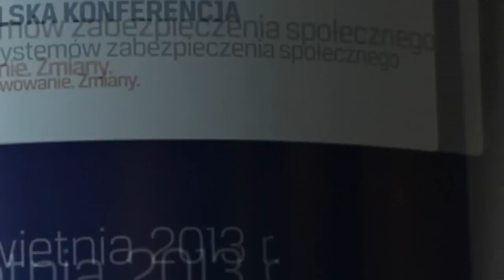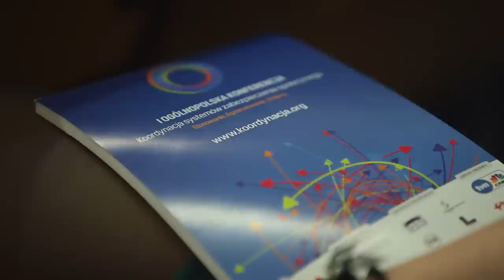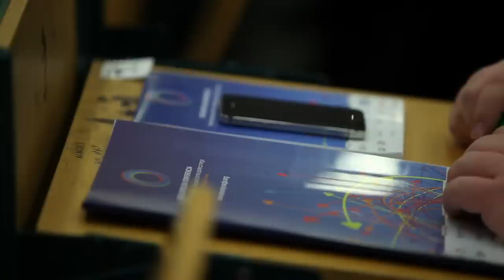Koordynacja Systemów Zabezpieczenia Społecznego 11-12 kwietnia 2013 - Relacja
Konferencja "Koordynacja systemów zabezpieczenia społecznego" poświęcona była projektowi nowej dyrektywy wdrożeniowej dot. delegowania pracowników w ramach świadczenia usług.

Inicjatywa Mobilności Pracy jest współorganizatorem ogólnopolskiej konferencji Koordynacja Systemów Zabezpieczenia Społecznego oraz gali Labor Mobilis.

I Konferencja Koordynacja Systemów Zabezpieczenia Społecznego poświęcona była dyrektywie wdrożeniowej dot. delegowania pracowników w ramach świadczenia usług.

Wśród zaproszonych gości znaleźli się: Władysław Kosiniak-Kamysz, Anna Siwiecka, Małgorzata Handzlik, Danuta Jazłowiecka, Stefan Schwarz, Rafał Rzeźniczak, dr Marek Benio, Robert Lisiecki oraz Magdalena Klimczak-Nowacka.

Statuetkę Labor Mobilis 2013 otrzymała Danuta Jazłowiecka.

Współorganizatorem konferencji był Uniwersytet Ekonomiczny w Krakowie oraz Fundacja Gospodarki i Administracji Publicznej.